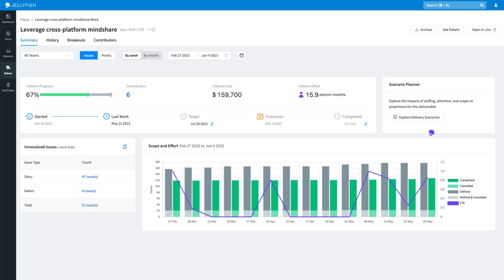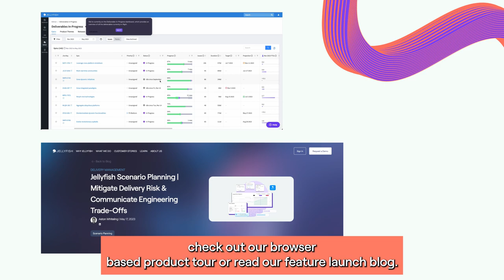Reduce Delivery Risk With Jellyfish Scenario Planner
0:00